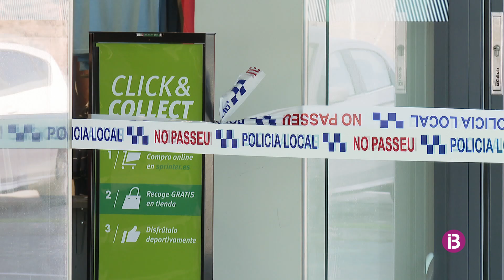Controlat l'incendi proclamat a una tenda de mobles i decoració de Manacor